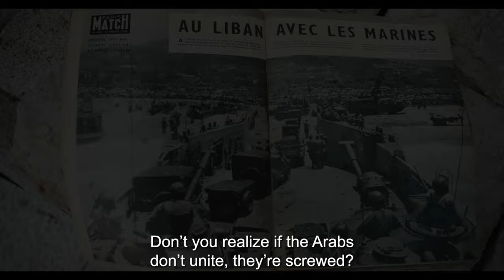Mother Valley / La Nuit du verre d'eau (2023) - Trailer (English Subs)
Directed by : Carlos Chahine
Produced by : 13 Prods, Autres Rivages

Lebanon, 1958. A civil war rages.
 A young mother and model wife, Layla, spends the summer with her family in a remote village in the Christian mountains.
 It’s wedding season but her two younger sisters, Eva and Nada, have no desire to follow in Layla’s footsteps by accepting an arranged marriage organized by their father, a broke feudal aristocrat.
 This summer, an encounter with a French guy and his mother opens Layla’s eyes on her condition as a woman living in a patriarchal society, where female fates are decided by men – fathers, husbands, and even sons. For the first time ever, Layla suddenly stifles.